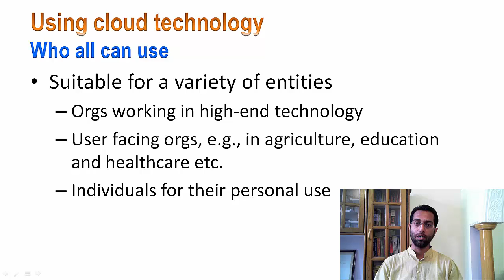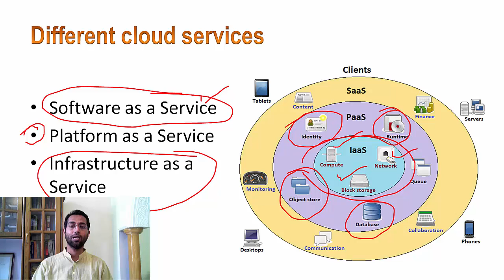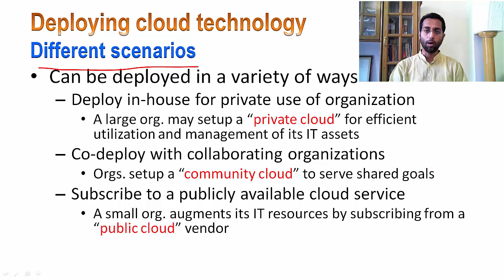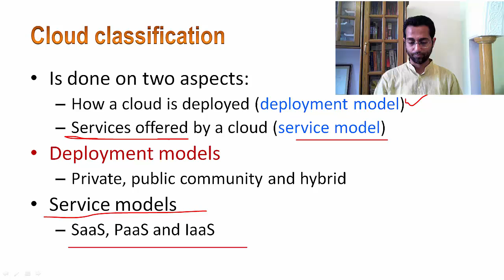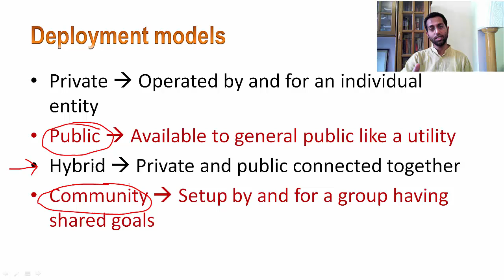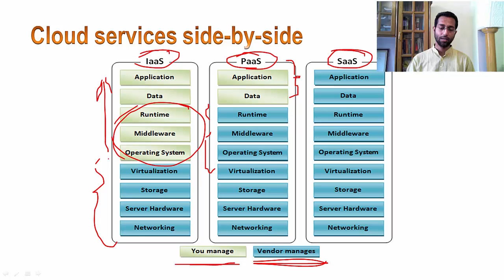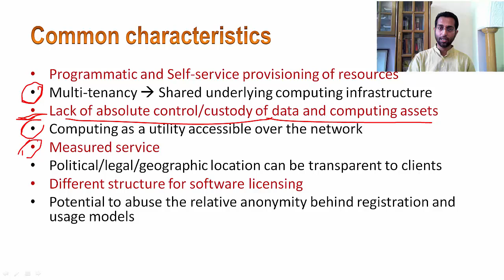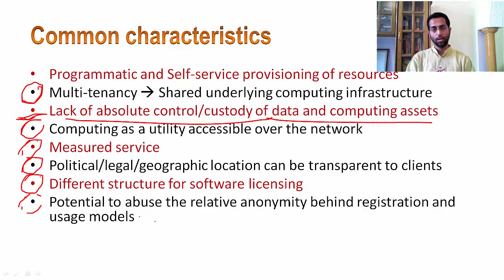Introduction to Cloud services